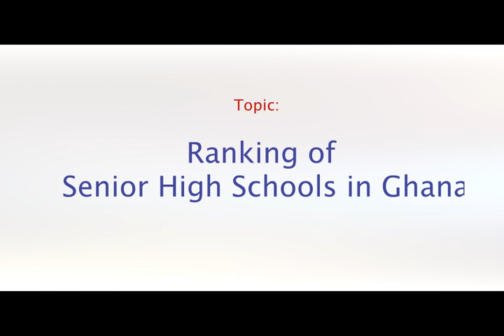Ranking of Senior High Schools in Ghana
Discussion on the new ranking of Senior High Schools in Ghana on Radio Universe 105.7 with Mr. Otto the PRO, Ghana Education Service and Mr. Nii Armah Addy an Educationist.